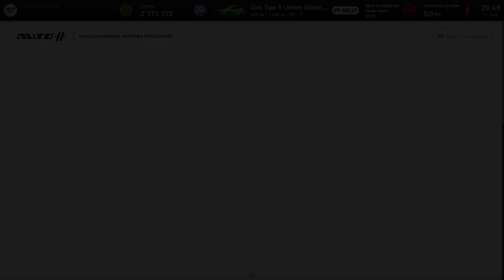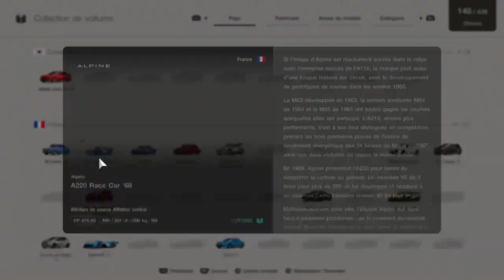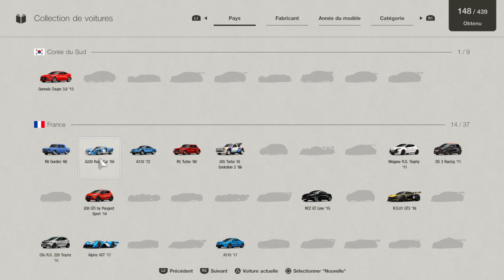Dobby, enfin libre.